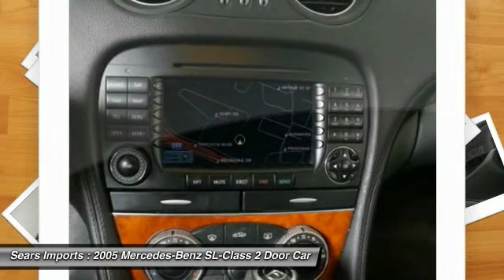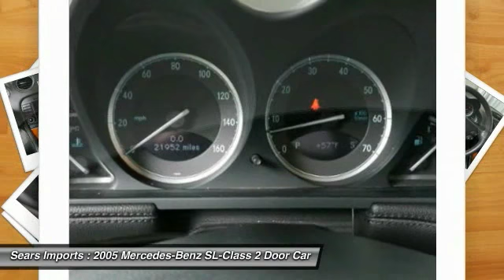2005 Mercedes-Benz SL-Class 5.0L Minnetonka Minneapolis Bloomington,MN 22578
Sears Imports
13500 Wayzata Blvd

This SL is a 2 owner California car with brand new tires. This convertible is nicely equipped with features such as AMG